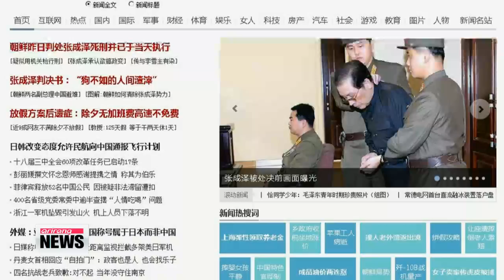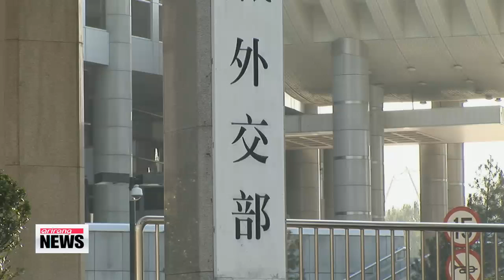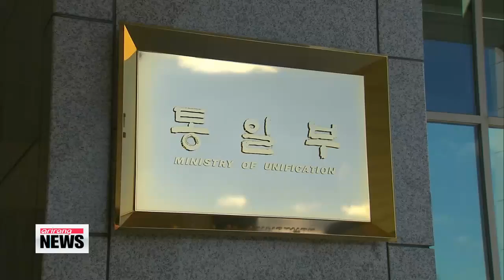ARIRANG NEWS 16:00 N. KOREA'S NO.2 EXECUTED